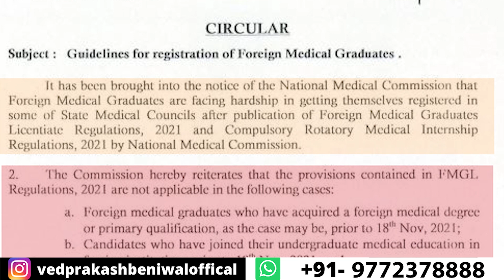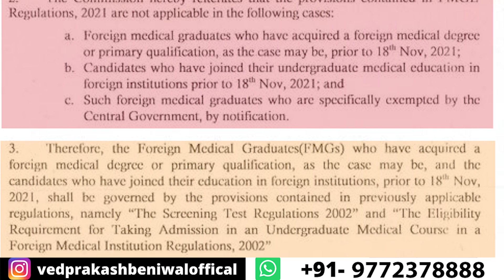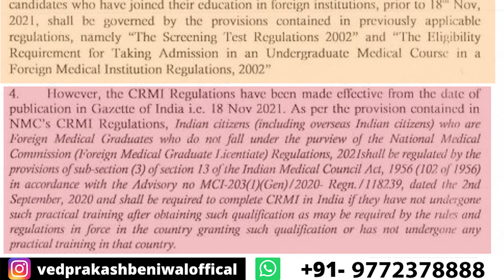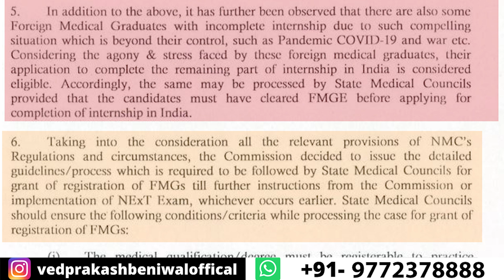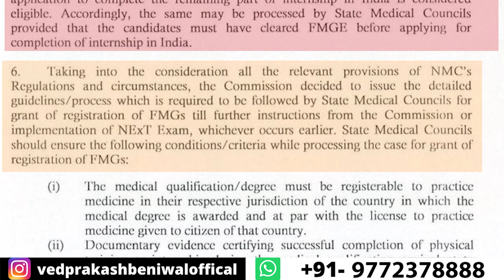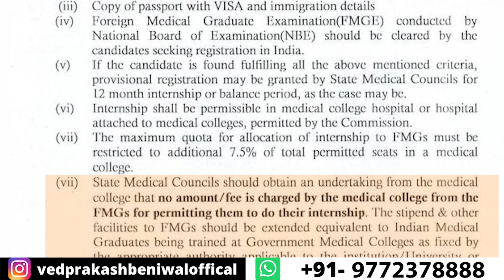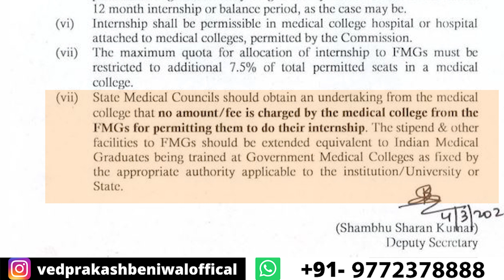NMC New Notice: Internship is Allowed to do in India, Internship Stipend | NMC Circular for FMG'S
This video is regarding the latest circular issued by NMC which brings a sigh of relief for many medical students and clarifications for others studying MBBS abroad. NMC has noticed the hardships students are facing in getting themselves registered with the State Medical Councils after publication of Foreign Medical Graduate Licentiate 2021 and Compulsory Rotatory Medical Internship 2021. I have received queries from many students asking if Screening Test Regulations 2002 will be applicable on them or FMGL-2021 after its enforcement. In one of my video, I made an attempt to clear queries of many students. This latest circular by National Medical Commission is formal written clarification for students.
Watch the video till the end to understand the what is in this circular for students studies MBBS abroad or studying MBBS abroad.

⏩ Must Watch:-

➤ Mbbs in Abroad| Reality of one time Payment| Reality of Imposter | Website Analysis of Yukti Belwal
➤ Mbbs in Abroad |My Journey Since 2011 |Tried my best to Expose Fraudsters and Imposter’s| Must Watch